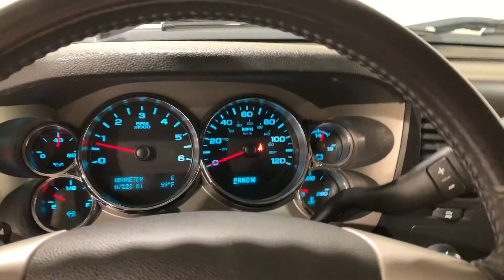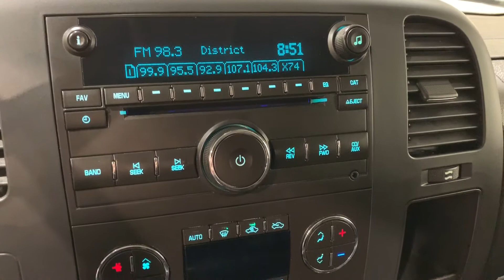2011 GMC Sierra 1500 SLE 4WD Automatic Crew Cab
Leather Seats. Power Driver Seat. Audio Control Steering Wheel. iPod/AUX Input. Lifetime Oil/Filter Changes. Lifetime NYS Inspections. 15 City/21 Highway MPG.

4.8/5.0 Rated Dealer on Google!

HMO Eligible!

Reviews:
  * If you need a pickup truck for work or pleasure and want to limit costly fill-ups, the 2011 GMC Sierra Hybrid is ready to serve. It remains the most efficient full-size truck on the road. Source: KBB.com
  * Smooth, quiet ride; comfortable seats; powerful V8 options; comprehensive safety equipment. Source: Edmunds
Awards:
  * JD Power Dependability Study